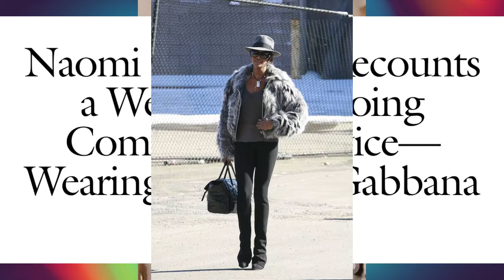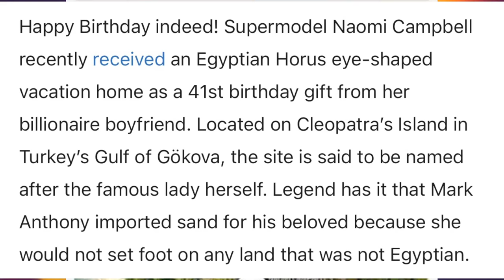Naomi Campbell's financial misconduct ~ Long violent history ~ Close Diddy connection exposed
Supermodel Naomi Campbell has been banned from serving as a charity trustee after an investigation group found evidence of alleged financial misconduct. Plus, a look back at Naomi Campbell's violent side. Another abusive woman that was discussed is Blac Chyna. She is being sued by her ex-boyfriend for $10 million dollars for physical abuse.